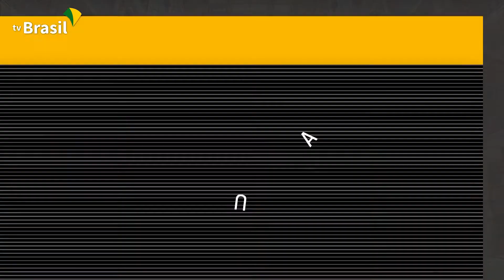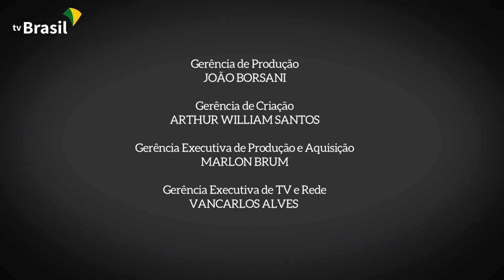Trilha de Letras: Antenas da Floresta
A comunicação pelas redes é algo natural nas grandes cidades. Mas na floresta amazônica é diferente. Recursos bem empregados e criatividade são importantes para espalhar informação e prestação de serviços.

Para saber mais sobre as antenas da foresta, o Trilha de Letras recebe a jornalista e escritora Elvira Lobato.

E nos quadros desta edição:
- Dando a Letra: Mariza Gualano
- Leituras: 'Cinzas do Norte', de Milton Hatoun